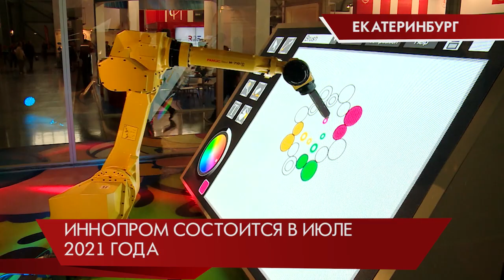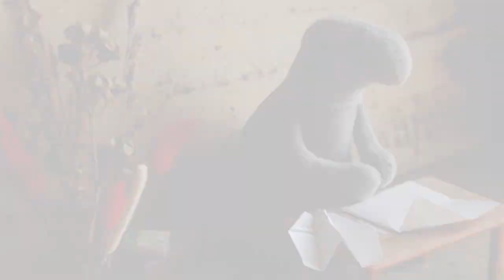⚡️QR-коды для жителей Екатеринбурга?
⚡️По стопам столицы. В Екатеринбурге могут ввести аналогичную московской систему контроля за жителями в период карантина. Об этом мэр Александр Высокинский заявил в программе «Прямая линия» в эфире Студии 41. Не исключено, что будут введены QR-коды. Такая система действует в Москве: специальный код, желающие покинуть свои дома, получают на сайте мэрии. Сейчас уральцам рекомендуют оставаться дома, полная изоляция действует только для прибывших из-за рубежа. Полное интервью Александра Высокинского доступно на ютуб-канале Студии 41.

⚡️Отложили на год. В Екатеринбурге назвали новую дату проведения крупнейшей промышленной выставки Иннопром. Мероприятие состоится в июле 2021 года. Такое решение принял министр промышленности и торговли страны Денис Мантуров. Встреча крупнейших промышленников должна была пройти в столице Урала в этом году с 7 по 10 июля. Главным партнером выступала Италия. Однако международное мероприятие отменили из-за распространения коронавируса. Иннопром организуют в Екатеринбурге ежегодно с 2010 года.

⚡️Когда все превратились в Ждунов. Уральский фотограф создала необычный карантинный проект. Главный герой серии снимков – мини-копия знаменитого Ждуна. В образе плюшевого персонажа фотограф изобразила жителей Екатеринбурга в период действия карантина. Уральский Ждун соблюдает самоизоляцию, гуляет в маске и только с собакой, а дома рисует, читает книги и пишет письма родным.